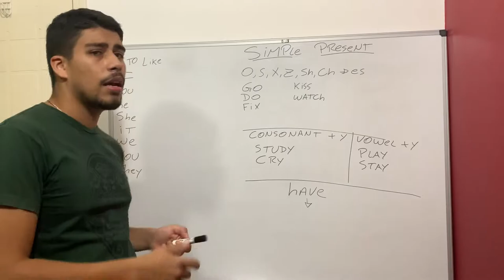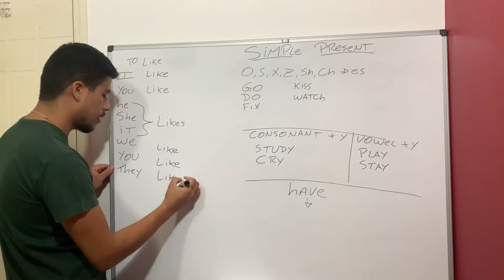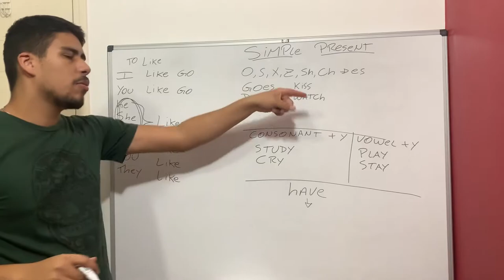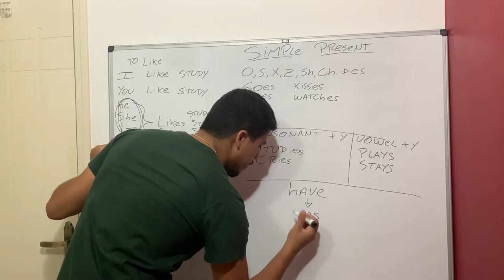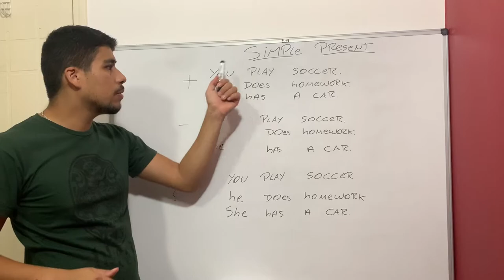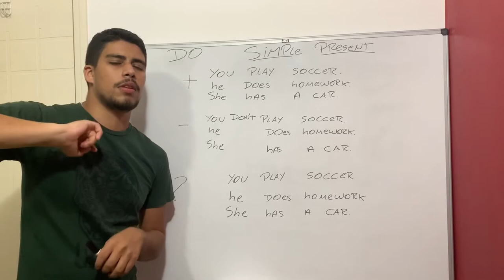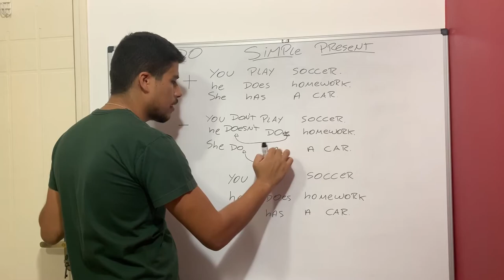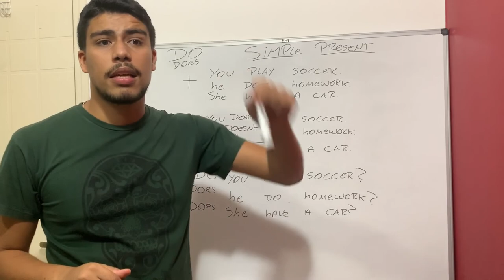Inglês para iniciantes - Simple Present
Comente aqui em baixo uma frase no Simple Present para praticar o que você acabou de aprender.

Let's make the world speaks English!!!